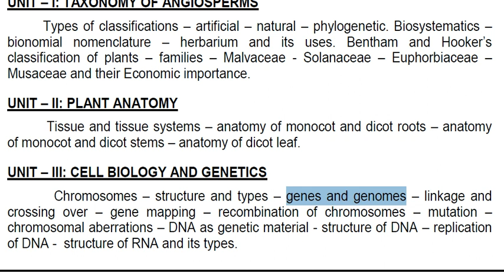TNPSC LAB ASST EXAM 2018 /TOPIC:BOTANY-UNIT – III: CELL BIOLOGY AND GENETICS